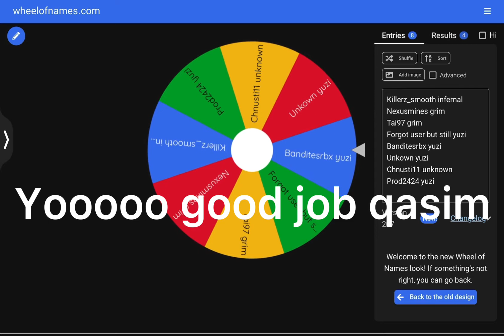Winners of the giveaway ( spent 800 robux)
Yeah sooo i done it and spent 800 robux